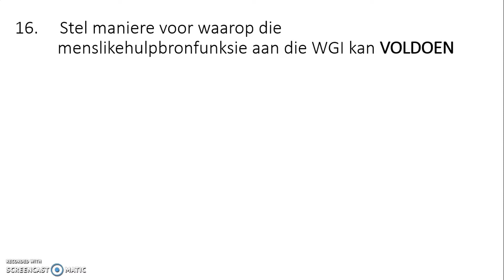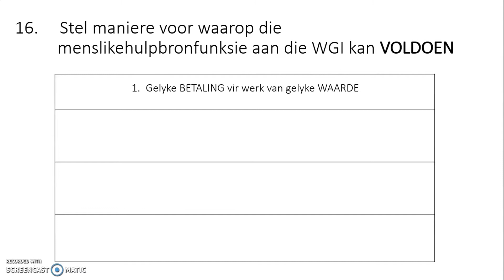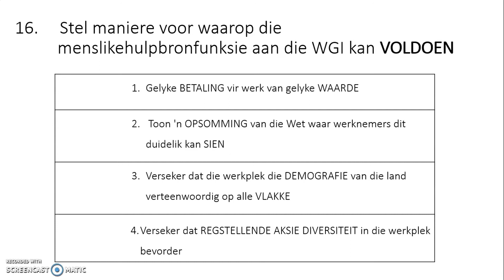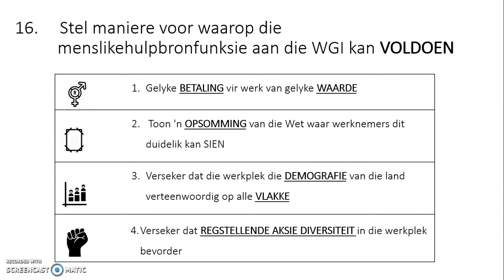Q16 MHB & WGI